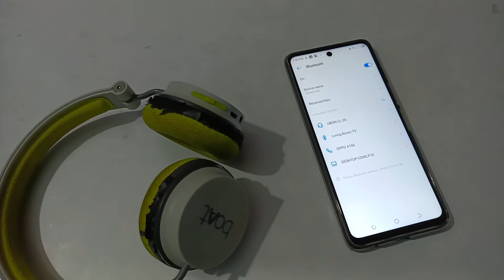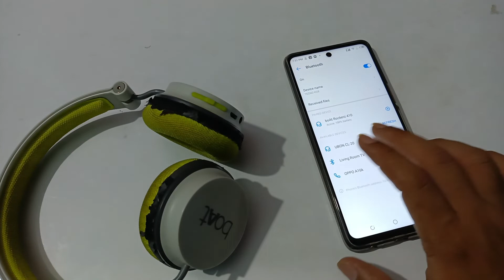how to pair Bluetooth boat headphones in Tacno Pova 3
| how to pair Bluetooth boat headphones in Tecno pova 3 | pair Bluetooth boat headphones in Tecno pova 2